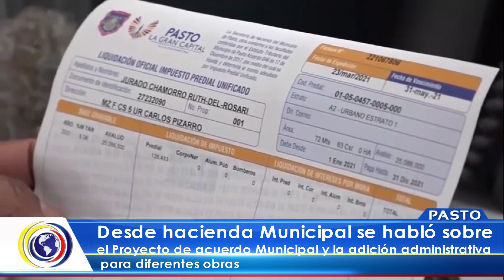CNCNoticiasPasto| Desde hacienda Municipal se habló sobre el Proyecto de acuerdo Municipal.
CNCNoticiasPasto| Desde hacienda Municipal se habló sobre el Proyecto de acuerdo Municipal y la adición administrativa para diferentes obras.